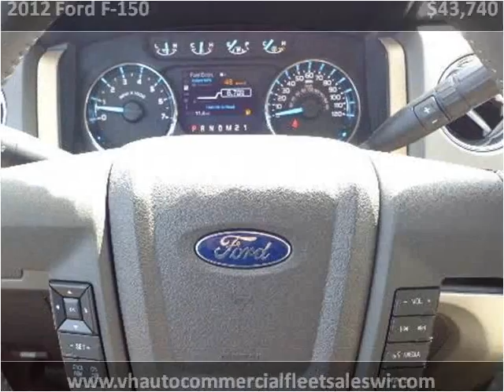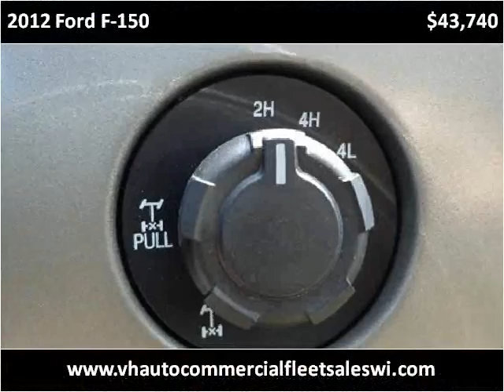2012 Ford F-150 New Cars Wausau WI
This 2012 Ford F-150 is available from V & H Automotive Commercial Fleet Sales.